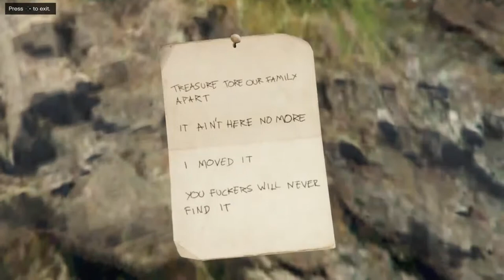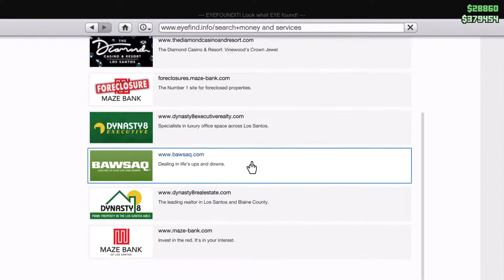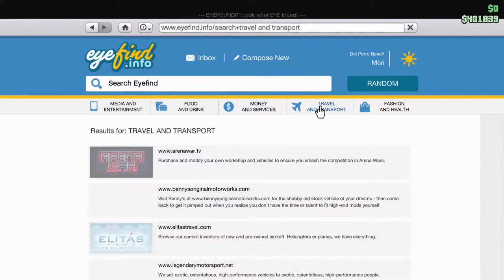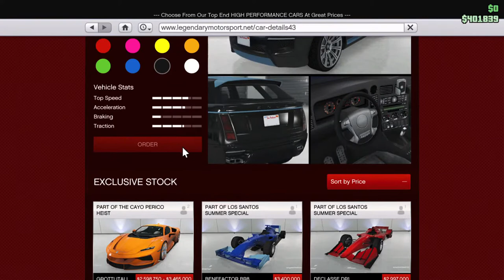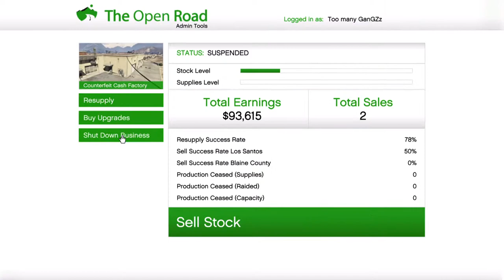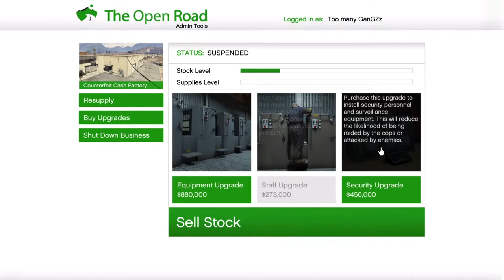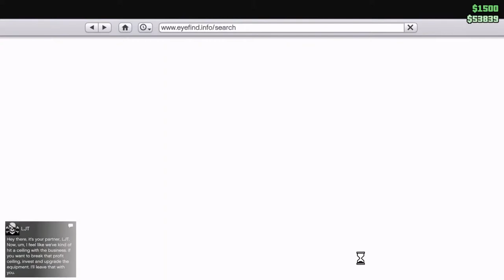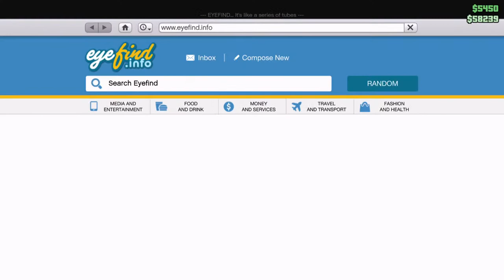2k21 2gen ps5